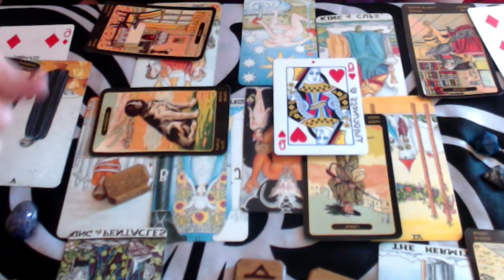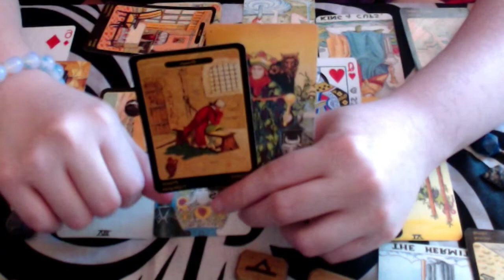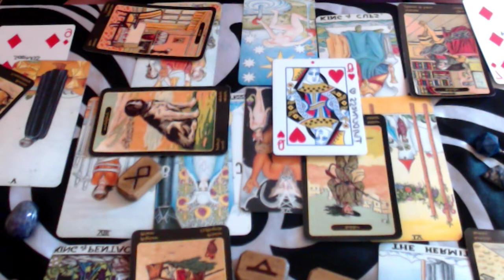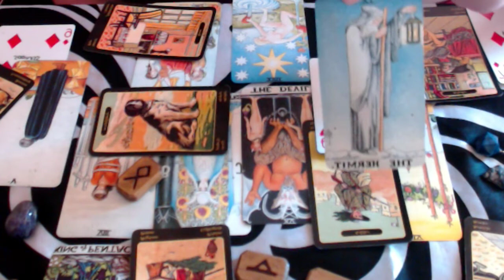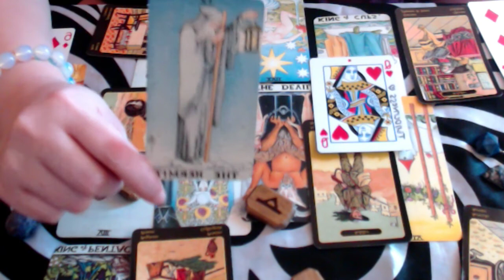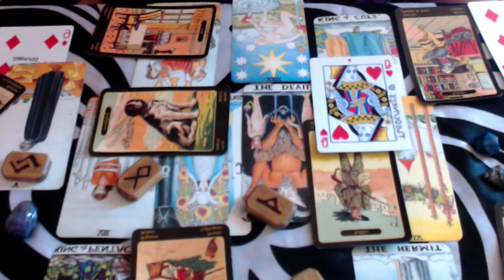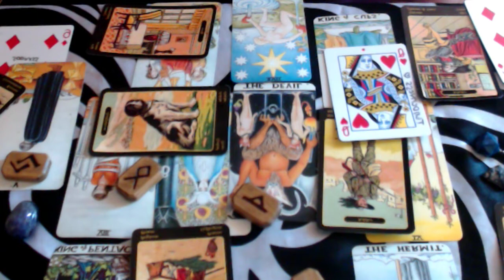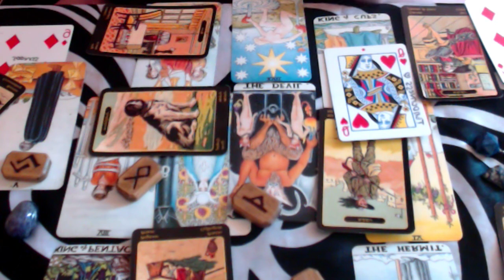PISCES OCTOBER 2019 - SORTING OUT A KARMIC RELATIONSHIP / SOULMATE OR TWIN FLAME!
For a limited time, I offer mini readings for people who are in a tight budget, check out what I offer on Fiverr

If you'd like to receive news when I update my astrology blog and receive monthly newsletters, make sure you sign up on my mailing list on my website, it's FREE